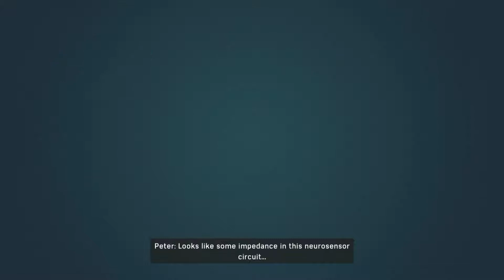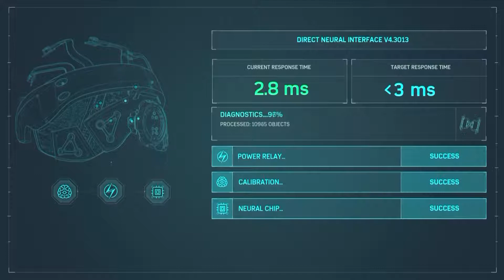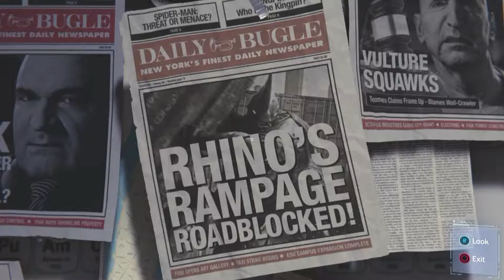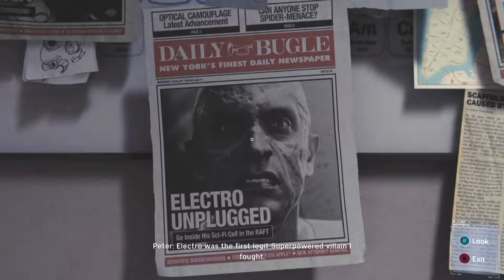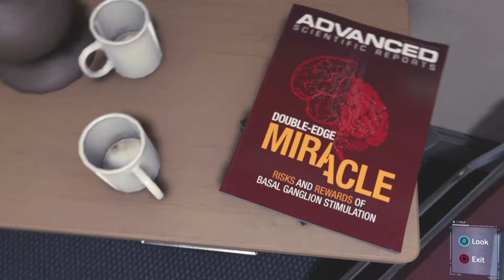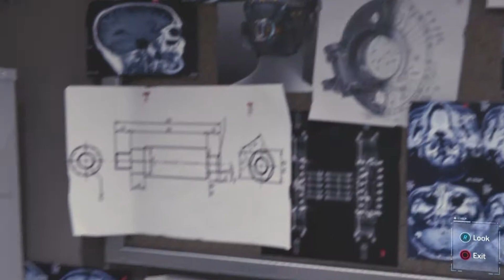SPIDER-MAN : Save the Hostages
Spider-man gameplay part: 27